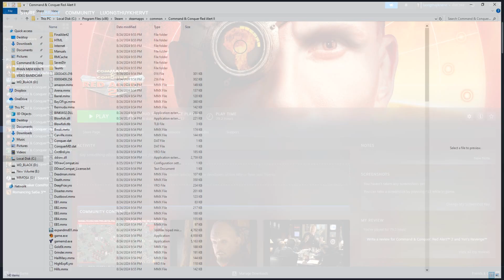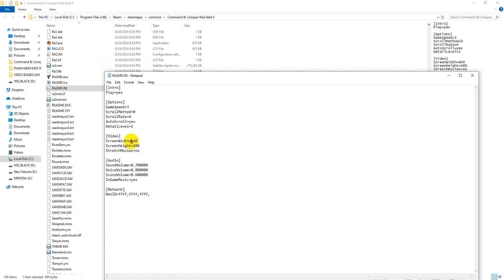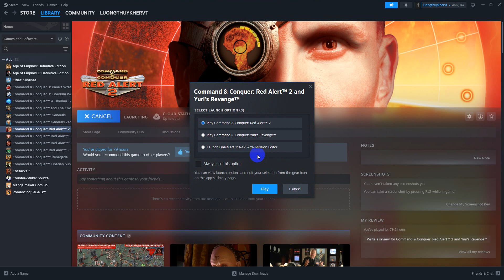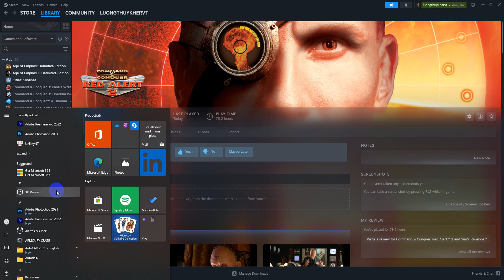Cách Chơi Game Red Alert 2 và Yuri Revenge Ở Định Dạng Fulll HD